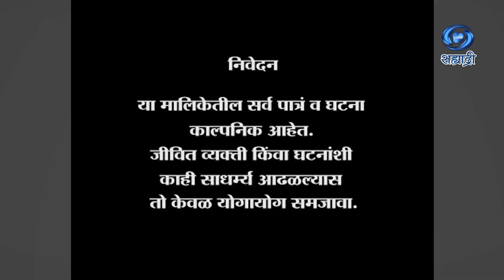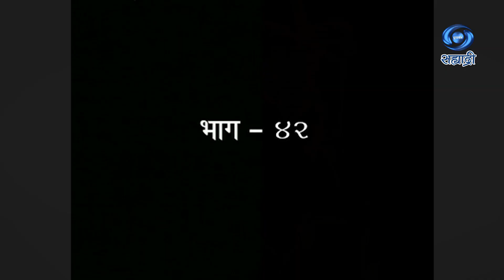Timir Swapna | Serial | तिमीर स्वप्न | Ep 42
पटकथा - संवाद - संजीव कोलते
शीर्षकगीत - गीत - अश्विनी शेंडे
संगीत - पंकज पुष्कर
गायक - पूजा ठाकूर
निर्माता - जितेंद्र अडप्पा
प्रियंका पुराणिक
दिग्दर्शक - संजीव कोलते
कार्यकारी निर्माता - दिप्ता जोशी
DD Sahyadri
Doordarshan Mumbai
Sahyadri Marathi
Show : ' Timir Swapna '_' तिमीर स्वप्न '
Artist : तेजा देवकर
ओंकार कर्वे
किर्ती मेहेंदळे
रामकृष्ण गाडगीळ
अरुण भड़सावळे
राजन जोशी शितल कल्हापुरे
ओवी दीक्षित
श्रध्दा नागवेकर
चार्लस गोमस्
दिपा गोळवळकर
संजय
आणि इतर
Social Media Operator : सई सागर मांजरेकर
Producer Director : जितेंद्र अडप्पा / प्रियंका पुराणिक